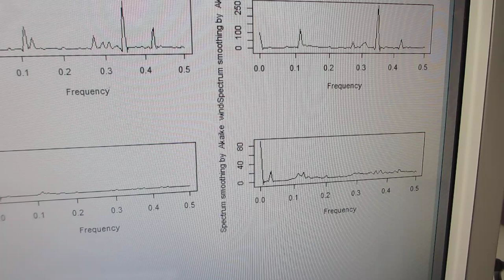１００ＭＨｚ以上の超音波伝搬状態を利用可能にする超音波洗浄器実験ーー超音波発振制御プローブによるメガヘルツ超音波の制御技術ーー（超音波システム研究所）